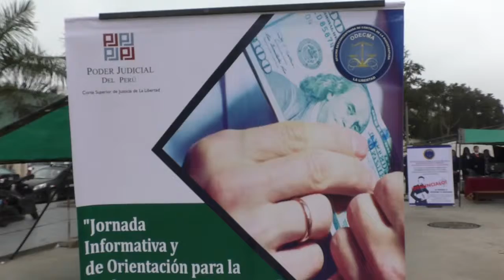Odecma: Denunciando también se combate a la corrupción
Con la ayuda de la ciudadanía busca limpiar la casa y es que denunciado también se combate la corrupción.